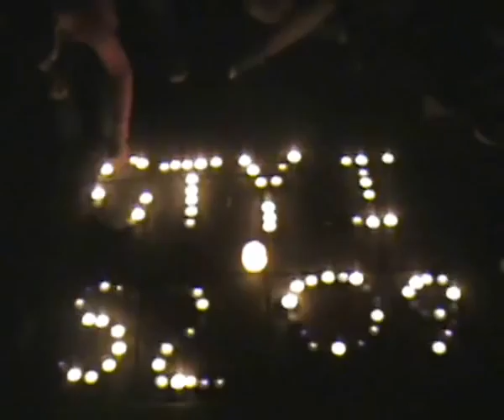CTYI Session 2 2009 Candlelight Ceremony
This is a video of the Candlelight Ceremony from CTYI Session 2 2009. The song is "(Good Riddance) Time of your Life" by Greenday.